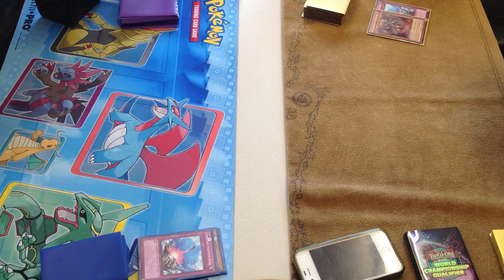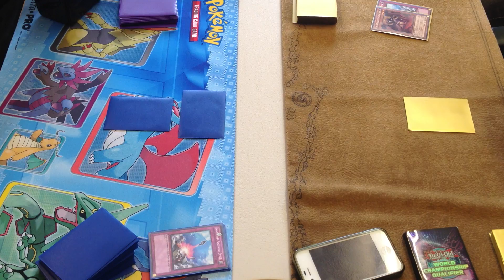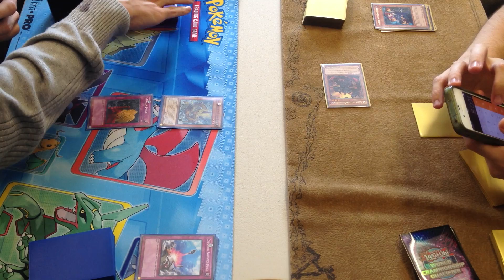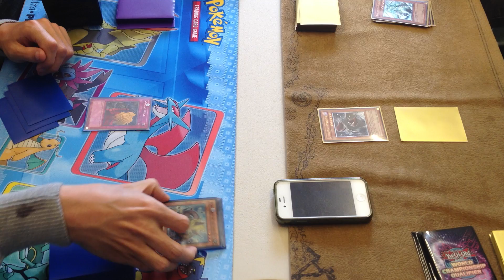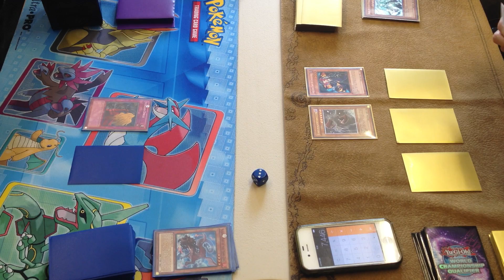Yu-Gi-Oh! Duel: Scrap Yang Zing Vs. Burning Abyss (Game 2)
Hey guys, welcome back to game 2! If you haven't checked out game 1 please go view it here: